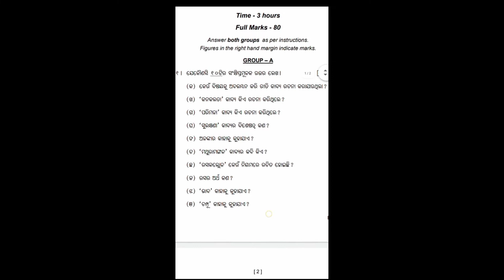+3 1st Semester Odia Question paper 2021